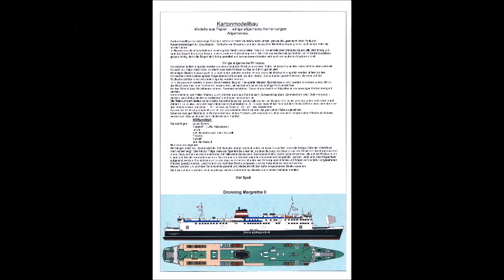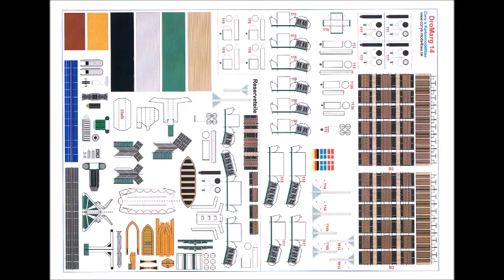Baubericht Fähre Dronning Margrethe ll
Das Modell Dronning Margrethe II   hat den Maßstab von 1:250 und ist 58 cm lang.  Das Original ist dann 144 m lang. Sie hatte eine Geschwindigkeit von 17 Knoten (31 km/h) und war zugelassen für 1.500 Passagiere. Sie hatte 3 Gleise mit einer Länge von 320 Meter.  Auf dem Autodeck konnten 260 PKW transportiert werden.  Der Bausatz besteht aus 14 Bogen DIN A4 und hat eine ausführliche Bauanleitung.

Die Eisenbahnfähre wurde 1973 von der DSB (Dänische Staatsbahn) beschafft. Sie kam auf der Linie Nyborg – Korsör zum Einsatz. Nachdem hier neue, größere Fähren beschafft wurden, kam sie 1981  zum Einsatz auf der Vogelfluglinie Puttgarden – Rödbyhavn. Nachdem Sie 1998 von Scanlines übernommen und nochmals umgebaut wurde, fuhr sie ab 1999 auf der Linie Rostock – Gedser.

2005 endete ihr Einsatz auf dieser Linie. Sie wurde verkauft und in Indien verschrottet.

Das Schiff hatte in seiner Einsatzzeit mehrere Unfälle. Bei WIKIPEDIA gibt es einen ausführlichen Artikel über das Schiff.

Das Modell stellt den Zustand während des Einsatzes auf der Vogelfluglinie dar.